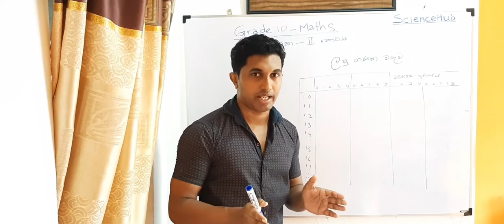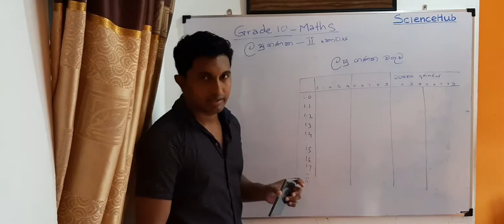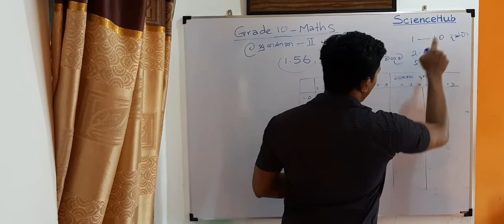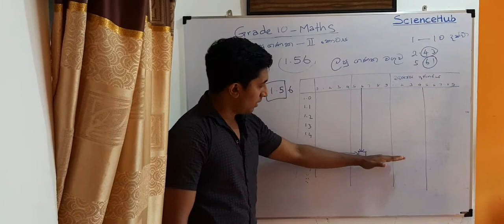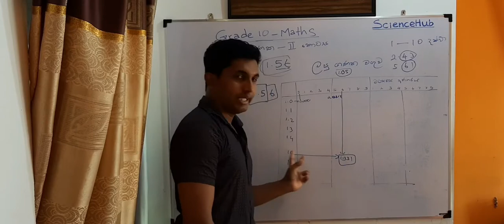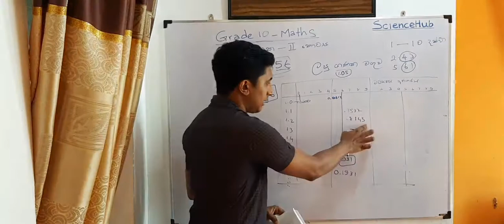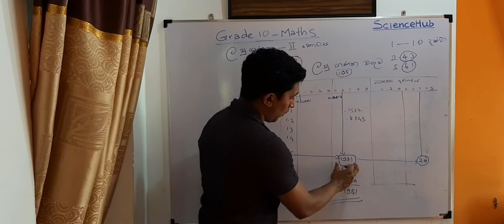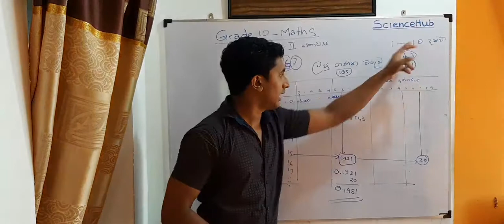Grade 10 Log part 05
Grade 10 Log - II